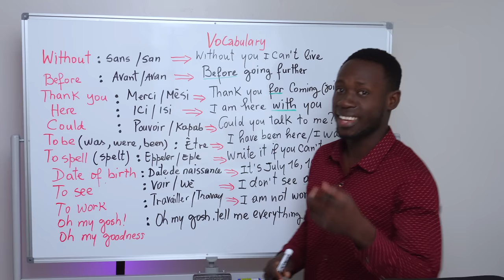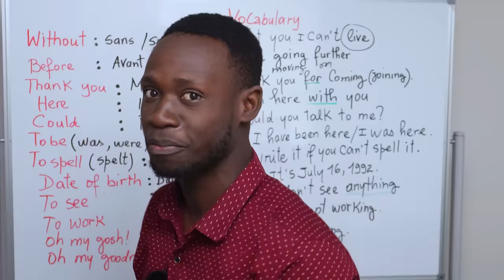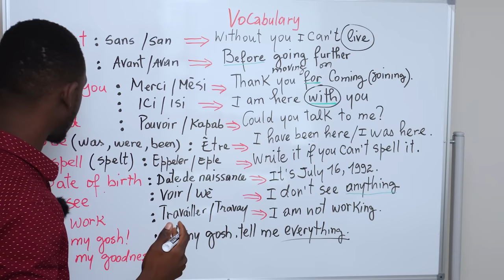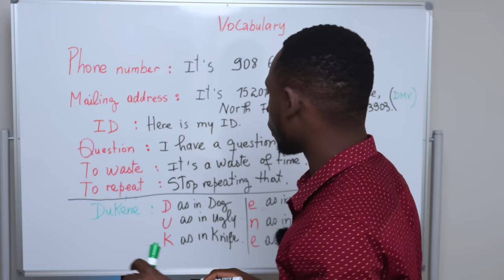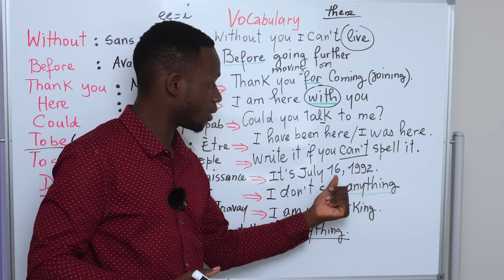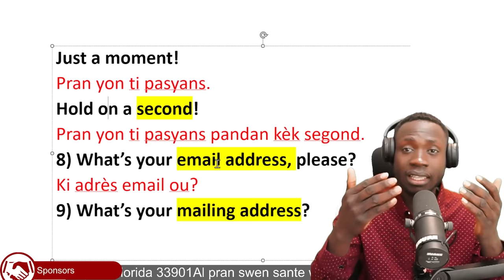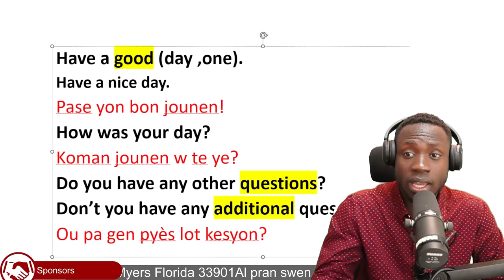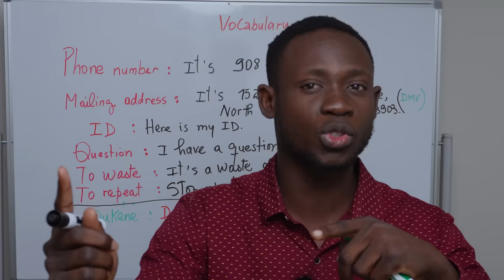Men 12 kesyon Anglais ou dwe konnen avan w ale nan yon OFFICE USA.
Chwazi liv ak disyone kew vle achte a
NB: se syon lyen afiliasyon. Lew achte ou ankouranje m.

          Aprann Veb angle yo :
✅ Pa al fe shopping siw pa aprann fraz angais sa yo.  Aprann pale anglais

Aprann Anglais depi a 0 | Learn English from scratch. unit 1